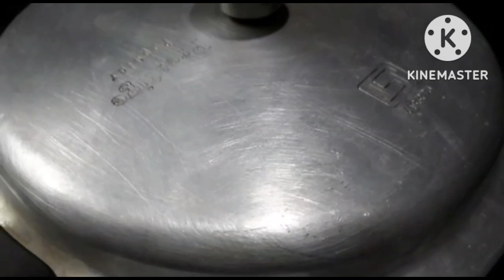Hyderabadi Sutriyan Recipe|| Mutton Sutriyan||Tasty recipe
Ingredients

tomatoes 2
curd 2 tbsp
lemon 1